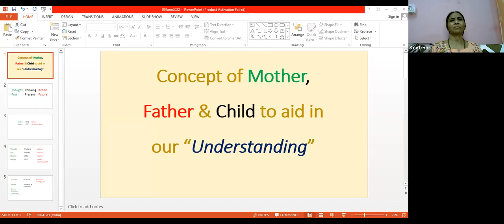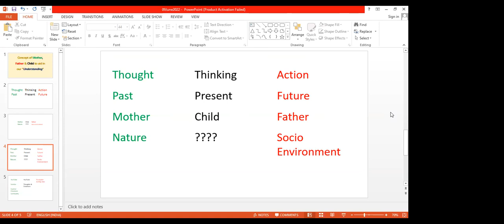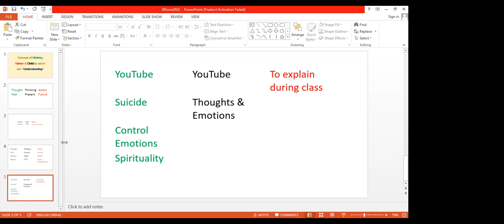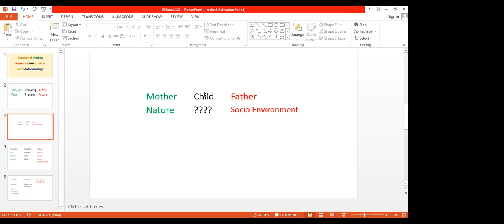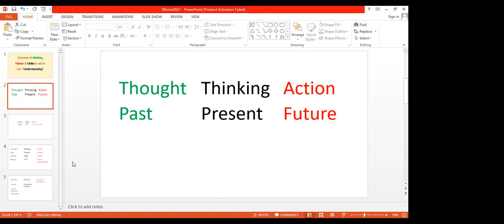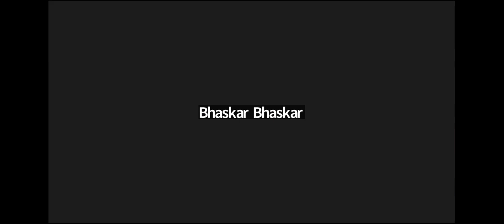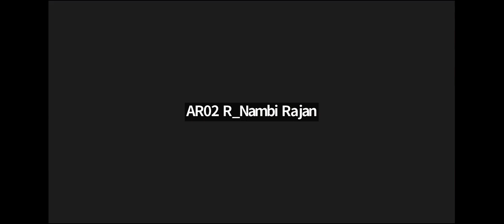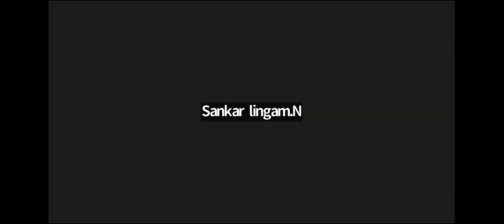Concept of Mother, Father & Child to aid in our “Understanding”